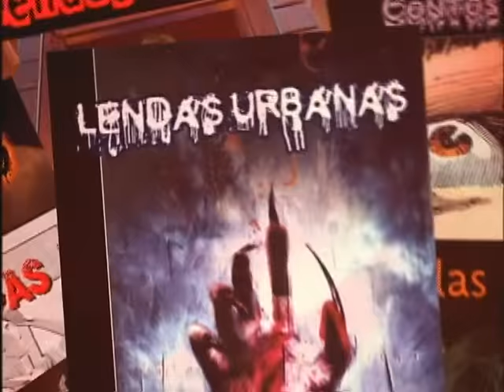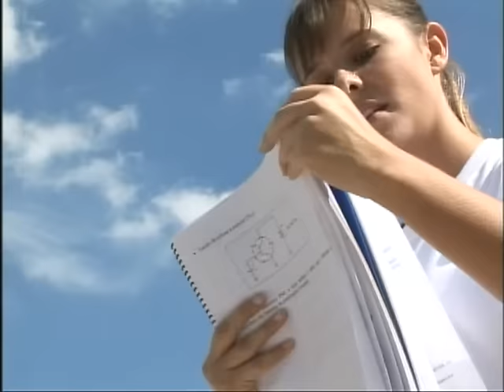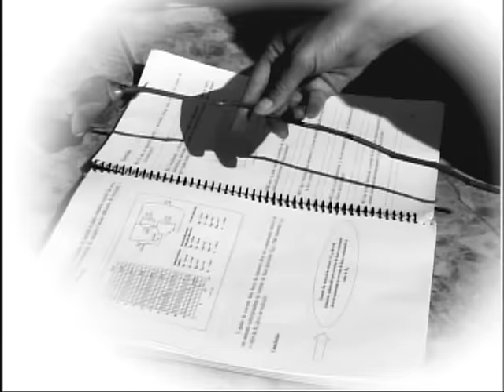Lendas Urbanas - A Flor do Cemitério sem cortes até o final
Direção Igor Petrauskas, Produção: José Mariano,Roteiro: Jorge Tadeu, realização SBT - Programa Domingo Legal
Com: Aldine Muller,  Denis Derkian e grande elenco